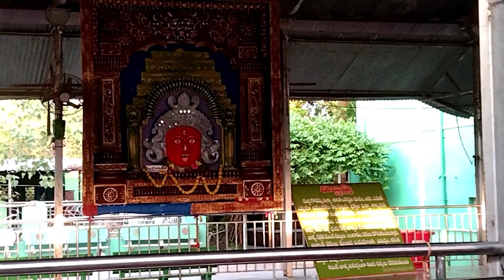Rayagada lo Majhi gowramma temple to going see the full video 😁😁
Rayagada